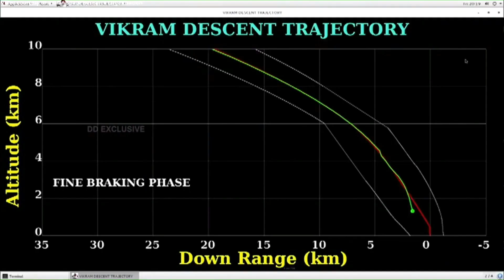विक्रम लैंडर से हुआ संपर्क II क्या है पूरी कहानी I I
इस वीडियो में  कैसे इसरो विक्रम लैंडर से संपर्क कर सकता  है बताया गया है |आप मेरे इस चैनल को सब्सक्राइब करे जिससे आगे की आने वाली वीडियो को भी आप देख सके |

CREDITS :
Voice Over - By Nishant Sharma